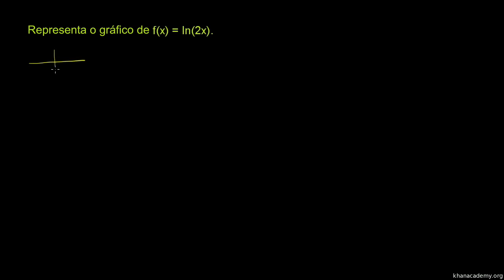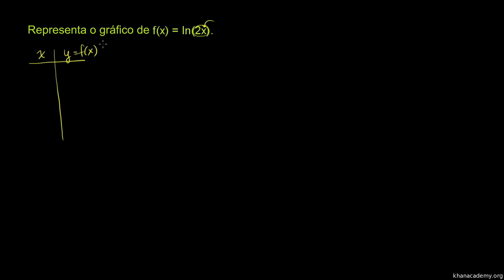Traçar o gráfico de uma função logarítmica - Khan Academy em português (12º ano)